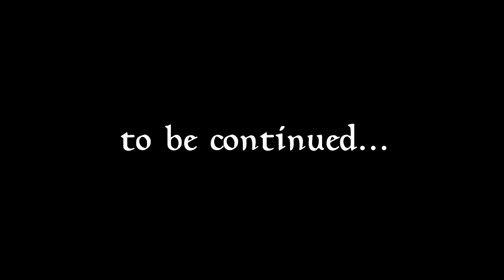LEGEND OF SKYRIM | Chapter 1 | Episode 13 (Modded Skyrim Gameplay)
►MOD list Coming soon!